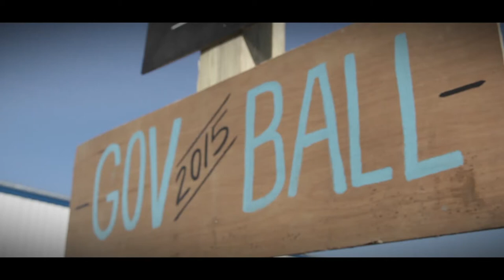Nanette Lepore At Gov Ball 2015 | Amy Marietta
A little collab I did with Nanette Lepore and Gov Ball this year along with Jinna Yang and Claire Geist!

Favorite music festival by far - HUGE thank you to everyone.

Shot by Dennis Thomas.